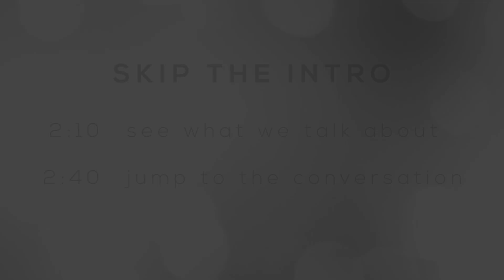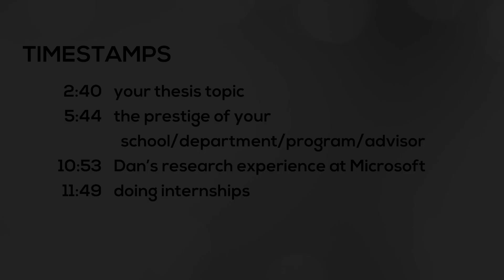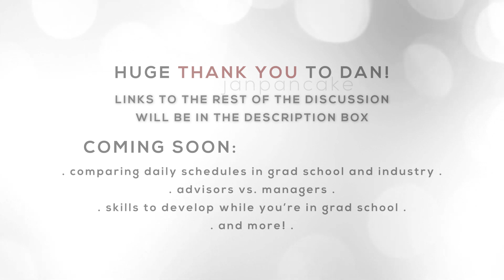What really matters in grad school? | Dan Zhang, Google Brain Researcher | PhD Chat Part 4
Hello! This video is Part 4 of 5! We talked for so long about so much, and I thought breaking up our discussion would make all the information more accessible. Let us know if you have any questions :)

Timestamps:
0:00 - intro
2:40 - thesis topic
5:44 - school/department/program/advisor
10:53 - Dan’s research experience at Microsoft
11:49 - internships

xo janpancake